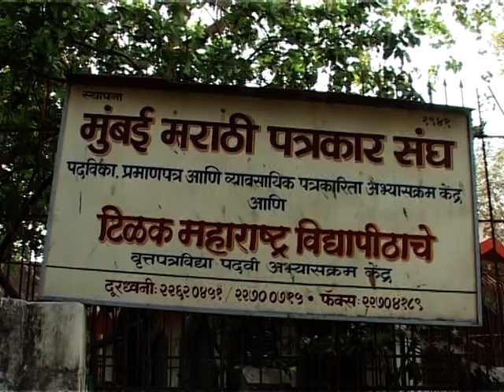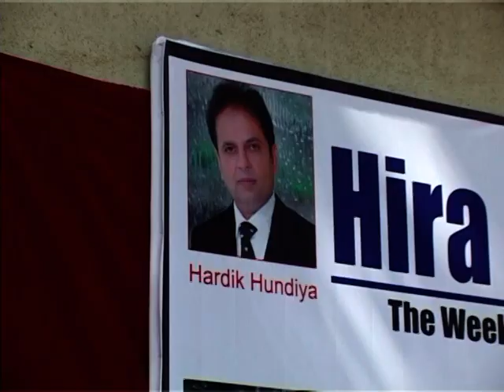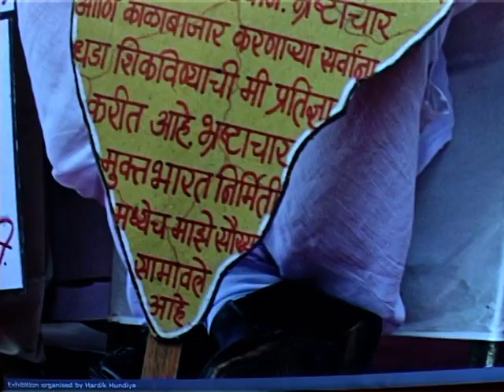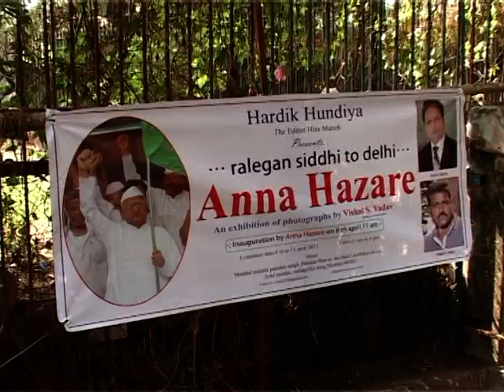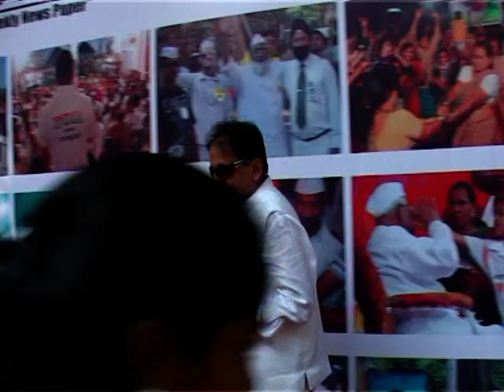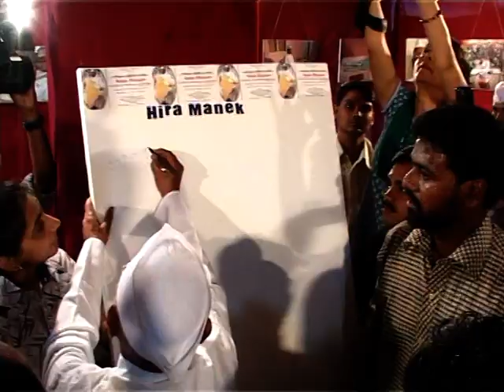Hardik Hundiya organizes a Photo Exhibition of Anna Hazare Ralegan Siddhi to Delhi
Hardik Hundiya organizes a Photo Exhibition of Anna Hazare Ralegan Siddhi to Delhi. Anna Hazare's journey from his hometown till Politics.